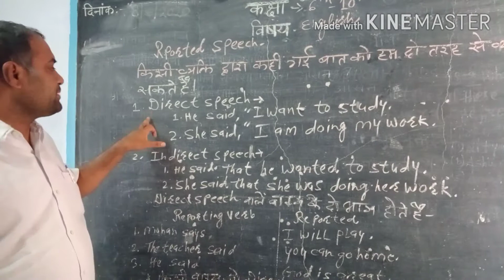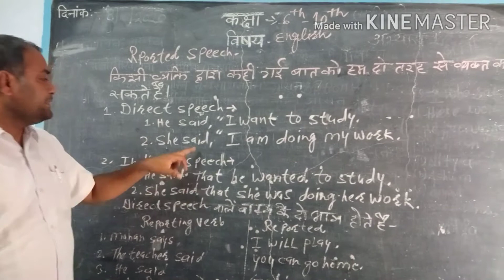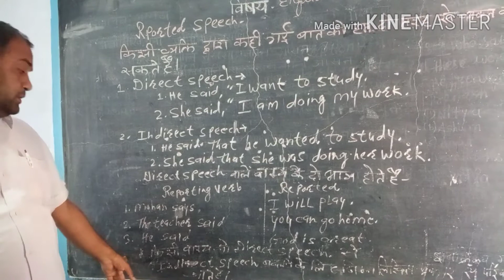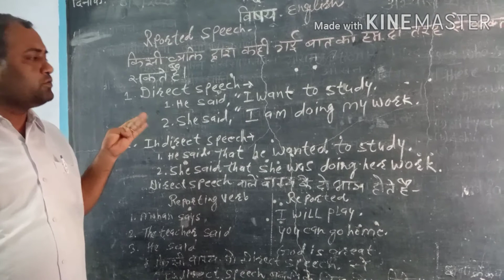Reported speech part 1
Yogesh Bissa class 6-10